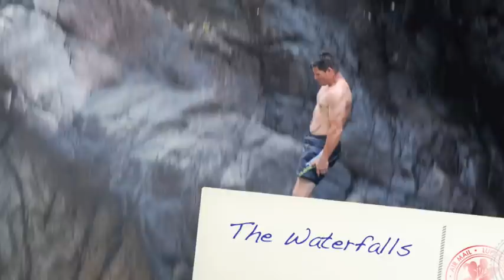Belize 2009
Winter Haven Baptist Church adult work trip to "The Valley of Peace" Belize. Missionaries Dan and Vicki Weaver.